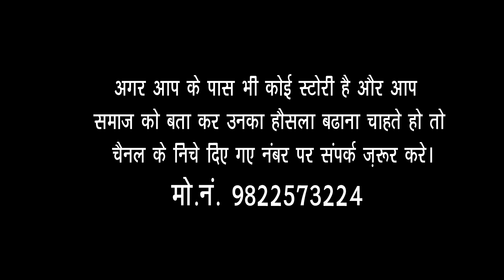देखिए सब से कम उम्र में बनने वाली महिला सरपंच की पूरी कहानी